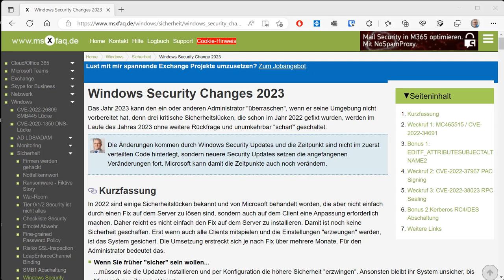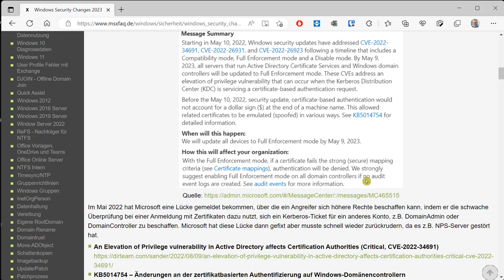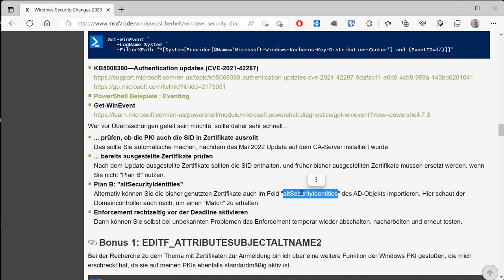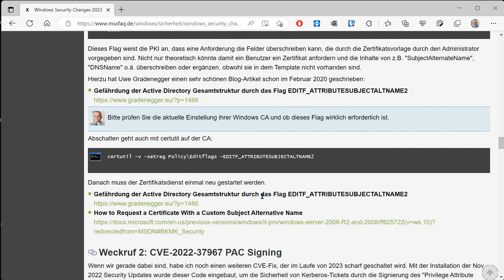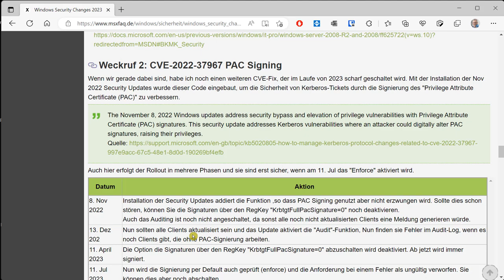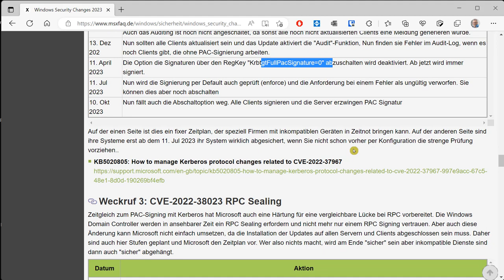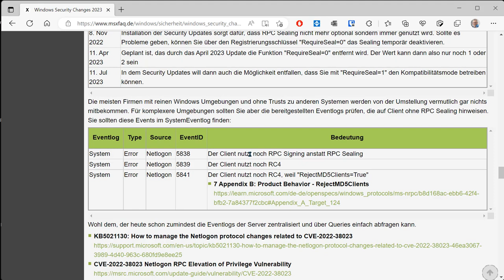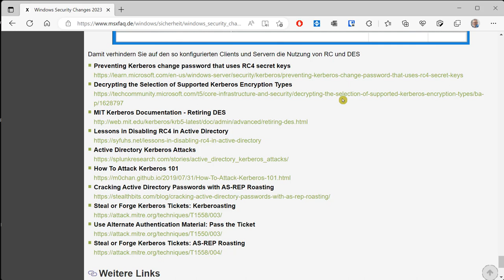Windows Security Updates 2023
Das Jahr 2023 kann den ein oder anderen Administrator "überraschen", wenn er seine Umgebung nicht vorbereitet hat, denn drei kritische Sicherheitslücken, die schon im Jahr 2022 gefixt wurden, werden im Laufe des Jahres 2023 ohne weitere Rückfrage und unumkehrbar "scharf" geschaltet.